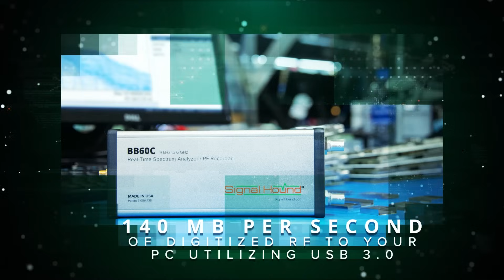BB60C vs BB60D: Which One Suits Your Needs?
Dive into the world of RF engineering with Signal Hound's in-depth exploration of the BB60C and BB60D real-time spectrum analyzers. Discover the enhanced dynamic range, pre-selector filters, and advanced architecture that set the BB60D apart from its predecessor, the BB60C.

Both the BB60C and BB60D stream digitized RF to your PC with impressive speed, but the BB60D truly excels in demanding spectrum monitoring applications. Learn about the practical applications of these analyzers, from improving measurement selectivity to enhancing your test and measurement strategies.

Transform your approach to spectrum analysis with the BB60C and BB60D. For more details and to download software, visit the Signal Hound website.

CHAPTERS:
00:00 - Introduction
00:52 - BB60C vs BB60D Comparison
01:47 - BB60C vs BB60D: Use Cases
03:29 - BB60C vs BB60D: Architecture Overview
04:30 - BB60C vs BB60D: Physical Differences